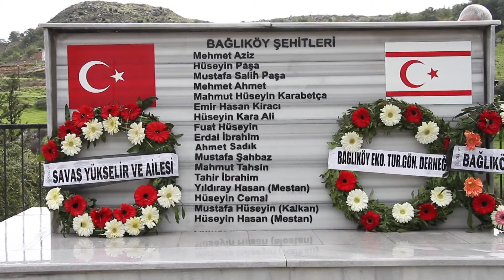TÖRE, BAĞLIKÖY ŞEHİTLERİNİ ANMA TÖRENİNE KATILDI